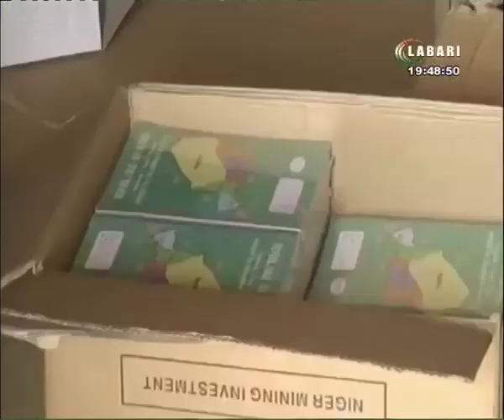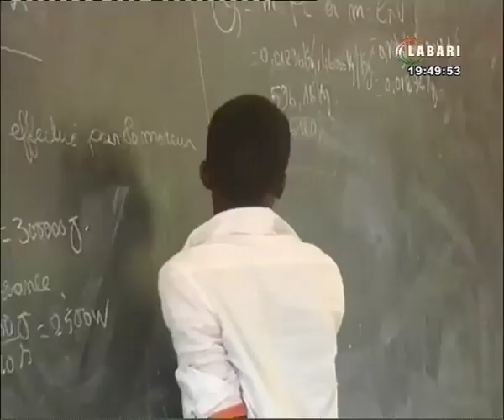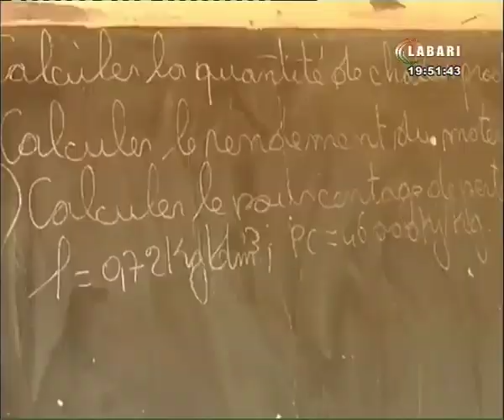JT LABARI 16 SEPTEMBRE 2019